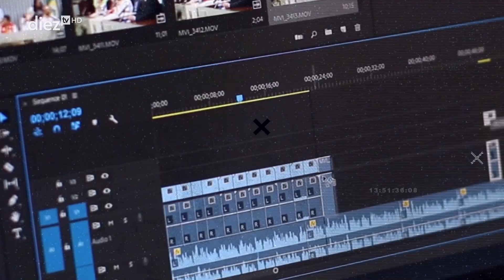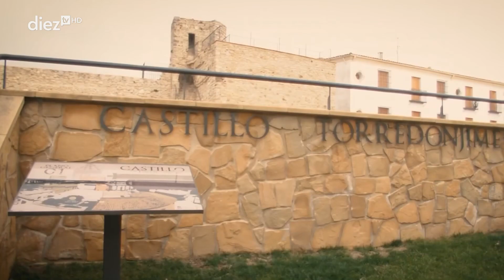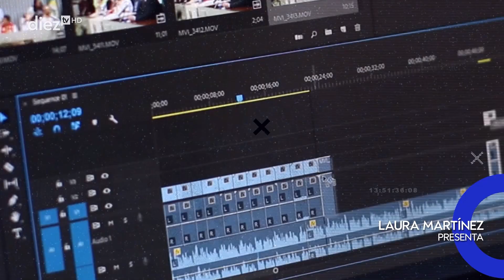REC10 | Entrevista a Enrique Castro, alcalde de Torredonjimeno (11-10-2023)